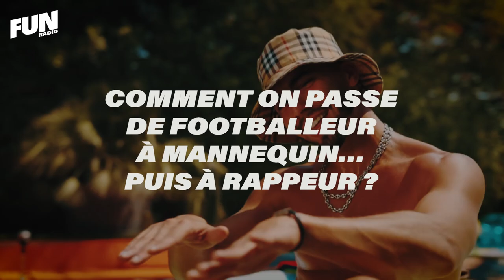Anas nous parle de son nouveau projet!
Footballeur, mannequin puis rappeur, on s'intéresse à Anas dans Urban Fun!

À seulement 23 ans, il a déjà eu plusieurs vies : d'abord comme footballeur mais aussi de mannequin, sa carrière a pris un autre tournant après une rupture des ligaments croisés et la musique lui est tombée dessus par hasard.

Il est de retour avec un nouvel album "La vie de Many"  où vous pouvez d'ailleurs y retrouver de nombreux featuring tels que Soolking, Gradur ou encore Doria. Et à cette occasion, Anas est venu dans nos locaux rencontrer Darrez pour une interview, on ne vous en dit pas plus!

Alors vous allez l'écouter?